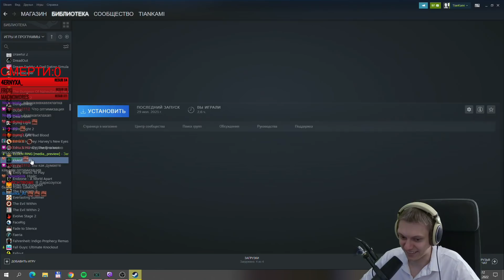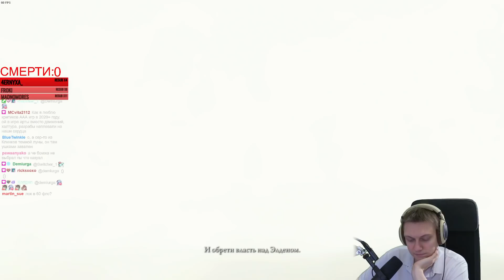Долгожданный Elden Ring! Начинаем изучение открытого мира. | Elden Ring #1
Начало полного прохождения Elden Ring'а!

00:00 - менюшки и создание персонажа
12:50 - начало игры (заставка)